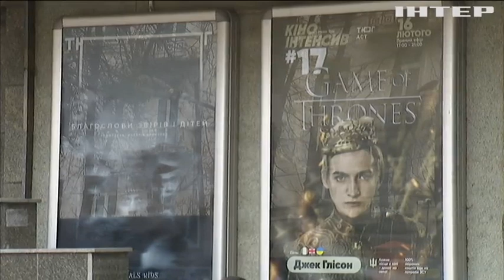Король Джофрі з серілу "Гра Престолів" приїхав до України